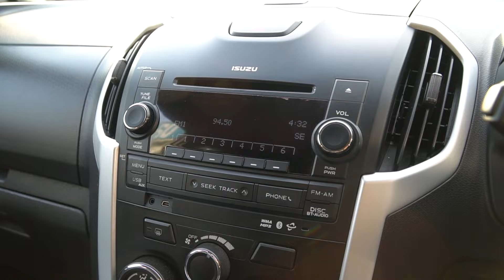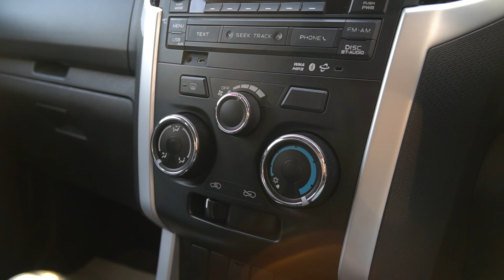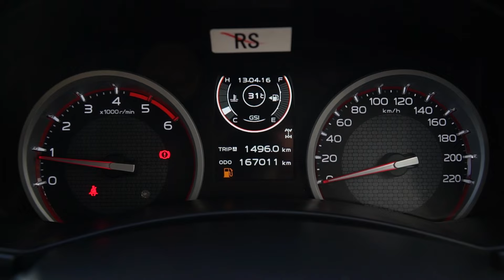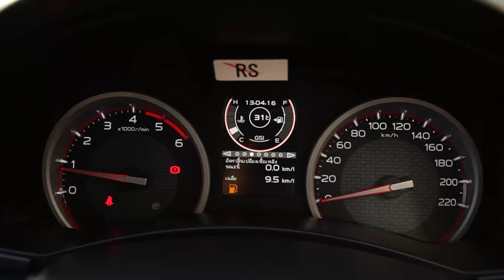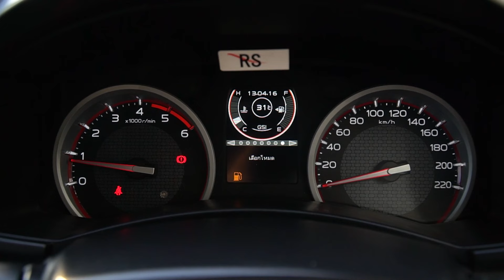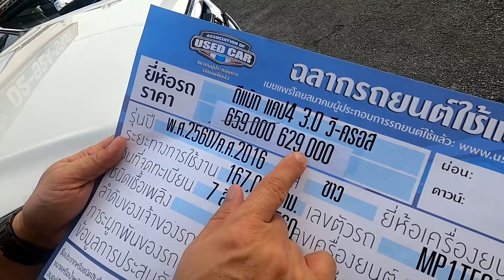รีวิว ISUZU V-CROSS CAB4 3.0 4WD 2017 สายลุยตัวจริงไม่คุยเยอะ 4ประตู ขับ 4 รถมือสอง รถกระบะมือสอง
รีวิว ISUZU V-CROSS CAB4 3.0 4WD  2017  กระบะขับ 4 สายลุยตัวจริง แถม ประหยัดน้ำมันด้วย ซื้อคันนี้ประหยัดไปแล้ว 300,000 บาท ออกรถ 0 บาท อีก คุ้มยิ่งกว่าคุ้ม ต้องจัดแล้วจังหวะนี้
-ฟรี! ประกันเครื่องยนต์ และ เกียร์ 1 ปี หรือ 20,000 กม.(มูลค่า20,000 บาท)
-ฟรี! เปลี่ยนถ่ายของเหลว และเช็คสภาพที่ศูนย์บริการ (มูลค่า4,000 บาท)
-ฟรี! ตรวจสอบสภาพรถพร้อมใบรับประกันโดย Goo Inspection (มูลค่า2,000บาท)
👉 การรับประกัน..
✅ รับประกันโครงสร้างตัวถังเกรด 5 ดาว โดย Goo Inspection
👉 ดูรถไม่เป็นก็ซื้อรถได้ ด้วย “Triple Checks” อุ่นใจด้วยมาตรฐานการตรวจสอบคุณภาพถึง 3 ขั้นตอน